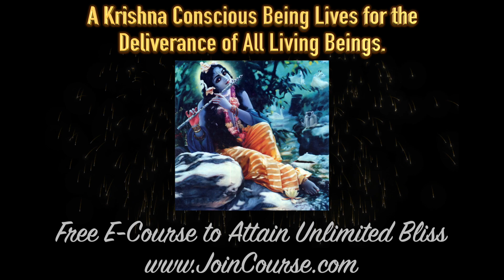Krishna Conscious Being Lives for All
You owe it yourself to awaken your divine consciousness.